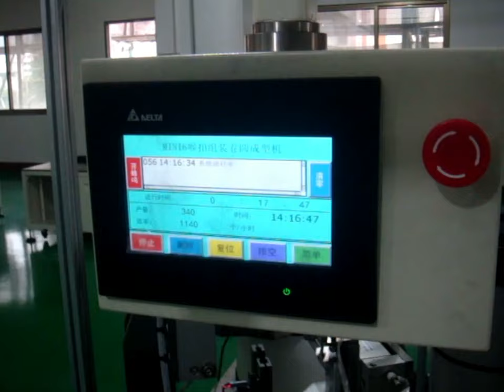hose clamp assembly machine. A lot of customer from USA India Tailand UAE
Hose clamp assembly machine
Hose clip assembly machine